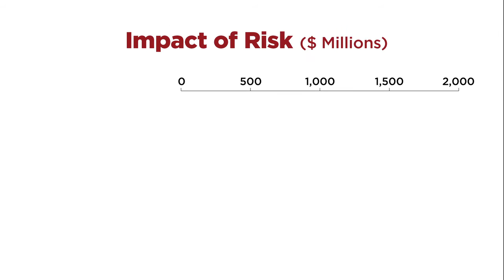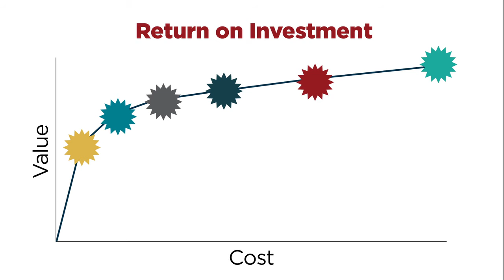Strategic Financial Planning... Plan for the Future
Effective strategic financial planning is especially important for product and services-led companies.  You want to feel confident that you are maximizing your return on investment. The problem is that you really don’t know what you don’t know. You also suspect that your company is making business decisions based on level of comfort, gut feeling, personal political influence and other emotional factors, not on a truly rational evaluation of your options.

Get your copy of “The Smart Organization: Creating Value Through Strategic R&D” by Jim Matheson and David Matheson, a timeless and highly relevant book that deepens your understanding of this video's content

Join 1,000s of executives who rely on ValuePoint for Strategic Portfolio Management insights and for unique perspectives into connecting innovation and finance. Sign up and immediately get our 3 most popular ValuePoints today!

About SmartOrg
Founded in 2000 and privately held, SmartOrg's strategic portfolio evaluation platform and associated services align innovation and finance to overcome conflict and drive breakthrough growth.  SmartOrg's software is used by companies in a wide range of industries, including oil & gas, pharmaceuticals, engineered materials, consumer products, and agriculture.